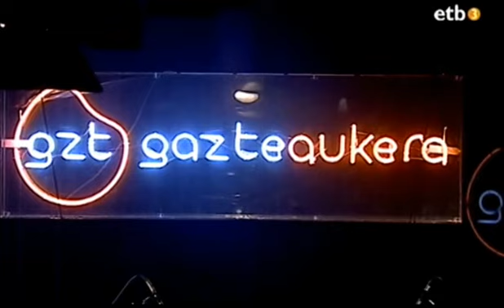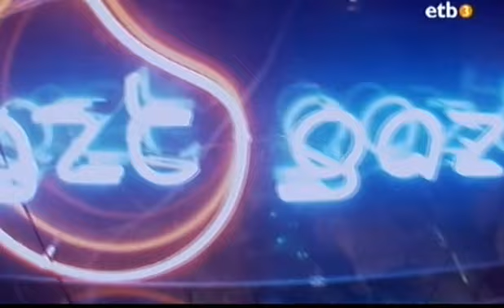discipulos de dionisos, en el doka (todo completo)